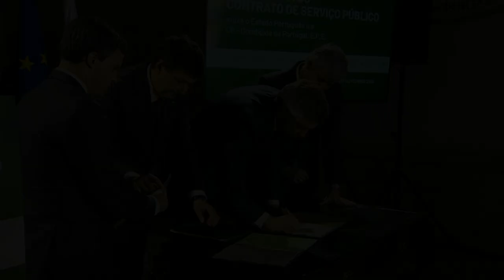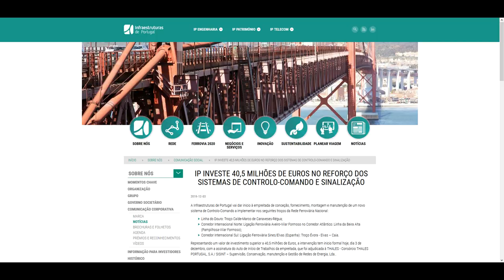Ferronotícias #3 : Contrato Serviço Público CP ; Fertagus, Pedro Nuno Santos, Vapor no Vouga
Chegou o ferronotícias #3.

Títulos deste Ferronotícias de Novembro/Dezembro de 2019 :
- Assinatura do contrato de serviço público da CP
- Prolongamento da concessão da Fertagus
- Intervenções de Pedro Nuno Santos

- Vapor volta ao vouga! (com a locomotiva E214)
- Ponto de Situação Ferrovia 2020
- Ponto de Situação Movimentações de material

Obrigado ao @portugal_na_linha por ter participado neste vídeo!